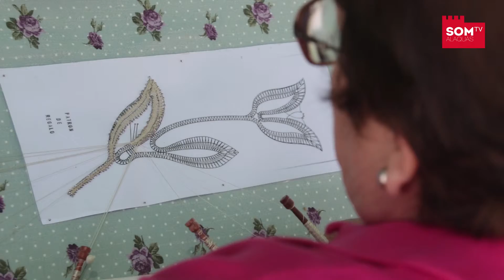IX Trobada de Boixets d'Alaquàs, contada amb imatges!